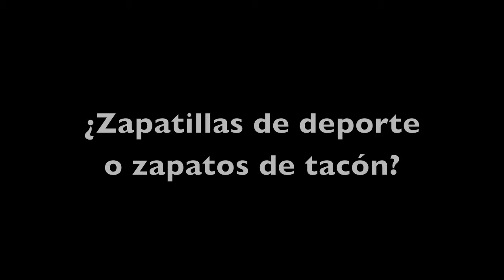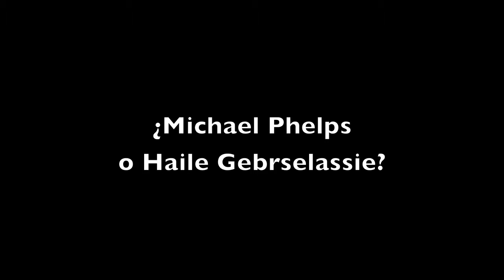RESPONDE... ELENA CONGOST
Elena Congost, campeona paralímpica de maratón en los Jugos de Río 2016, responde al test "This or that?" de Tribuna Olímpica.